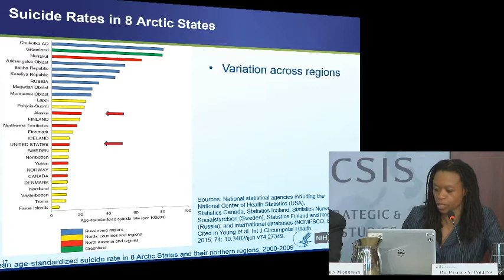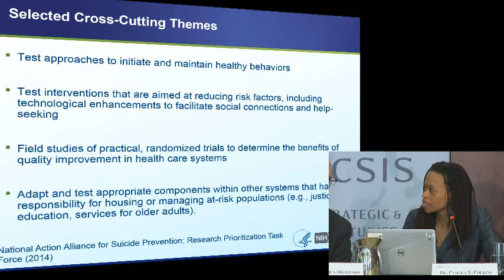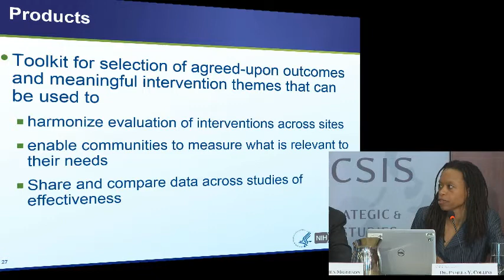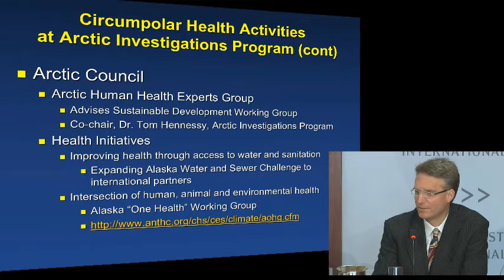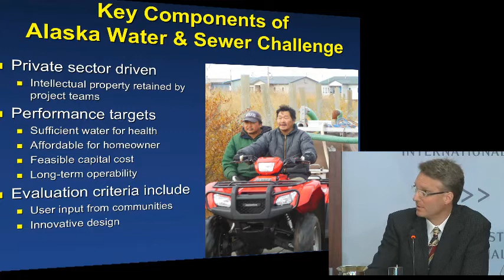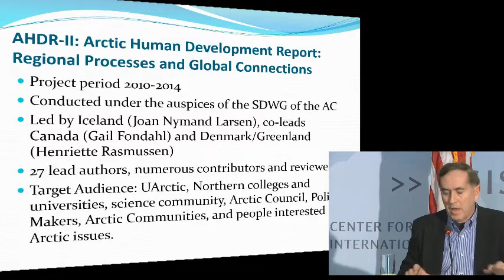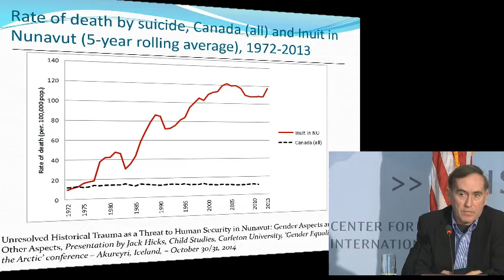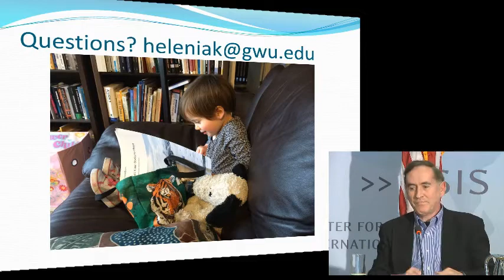The Road to Iqaluit: The Arctic Agenda on the Eve of the U.S. Chairmanship- Panel 2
On April 24-25, 2015, Secretary of State John Kerry, his fellow Arctic Council Foreign Ministers and indigenous representatives will gather in Iqaluit, Canada when, at the conclusion of the ministerial meeting, the United States will assume its two-year chairmanship of the Arctic Council. The United States has outlined an ambitious chairmanship agenda to include a strong focus on addressing the effects of climate change, particularly the impacts of pollutants; improving ocean stewardship and maritime safety; and improving the health and well-being for those who live in the Arctic region. Please join us for keynote remarks by Senator Lisa Murkowski followed by a discussion on the future of offshore energy development in the American Arctic based on the recent release of the National Petroleum Council’s Arctic Study as well as a discussion on developments in Arctic health and well-being upon the occasion of the release of a new CSIS policy report on Arctic Health and the U.S. Arctic Council Chairmanship.

Agenda
11:30 am
Panel: The Human Dimension: Addressing Arctic Health and Well-Being
Dr. Pamela Y. Collins
Director, Office for Research on Disparities and Global Mental Health, National Institute of Mental Health/NIH
Dr. Michael G. Bruce
Epidemiology Team Leader, Arctic Investigations Program, Centers for Disease Control
Dr. Timothy Heleniak
Research Professor, Department of Geography, George Washington University
Senior Vice President for Europe, Eurasia and the Arctic, CSIS
Moderated by:
Dr. J. Stephen Morrison
Senior Vice President and Director, Global Health Policy Center, CSIS
1:00 pm
Event Concludes